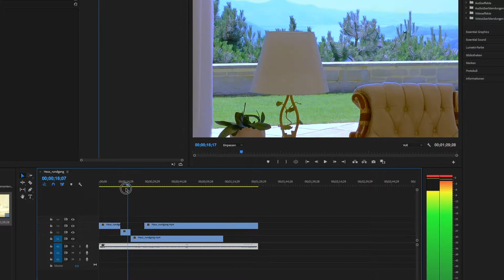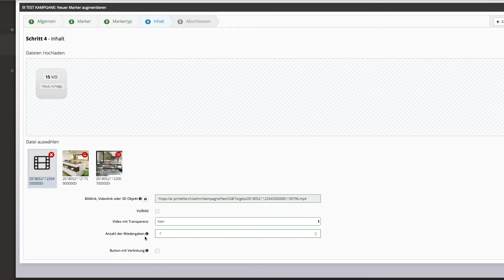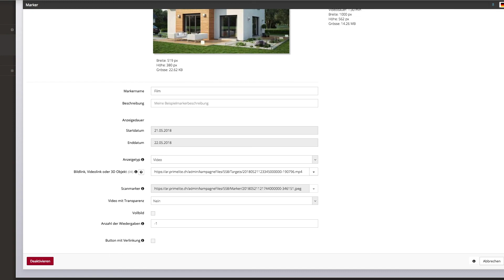Video content erstellen